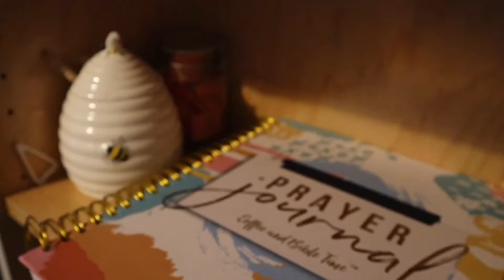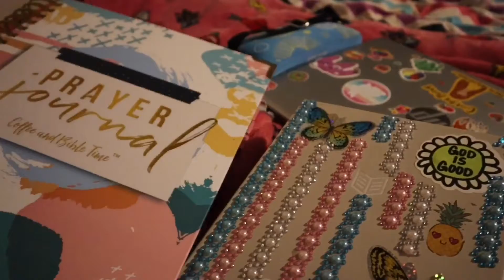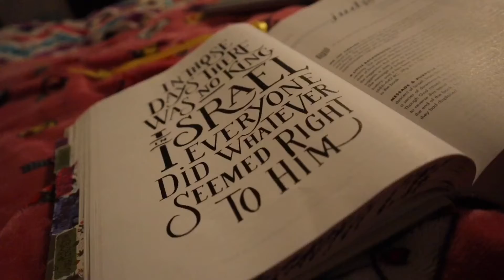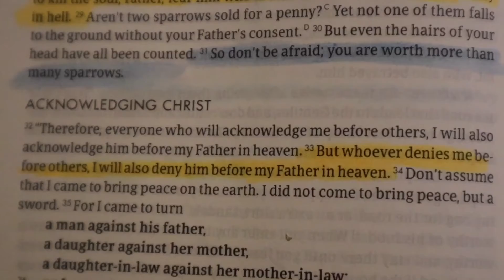There’s NOT A Wrong Time to Spend Time With Jesus|Quite time With Jesus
MY PODCAST
YouTube Video Version
 Of The Podcast⬇️⬇️

Podcast Addicts

VIDEO GEAR
IPhone 6s rose Gold:

New podcast mic:⬇️⬇️⬇️

Old Podcast mic: ⬇️⬇️⬇️

New background:⬇️⬇️

Sony vlog Camera: ⬇️⬇️

New camera Canon m200:⬇️⬇️
Canon tripod grip:⬇️⬇️

New Ring light:⬇️⬇️⬇️

Small Ring Light: ⬇️⬇️⬇️